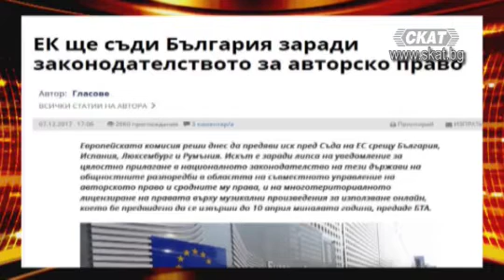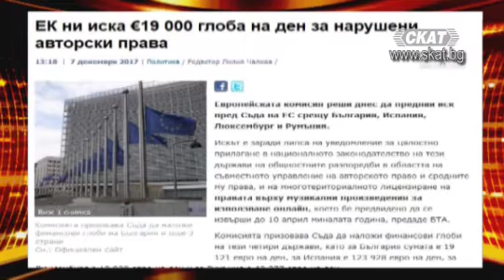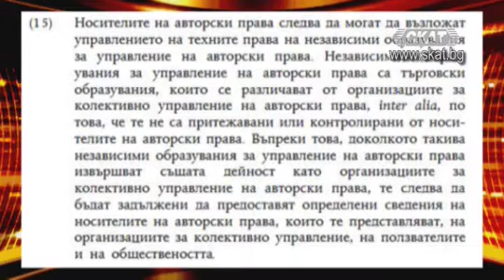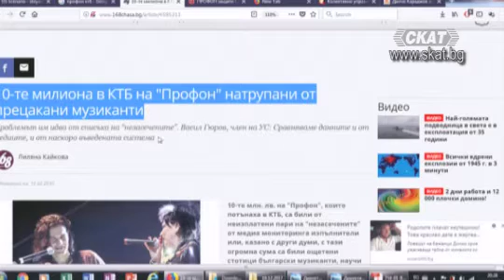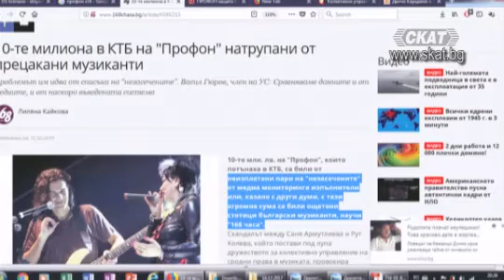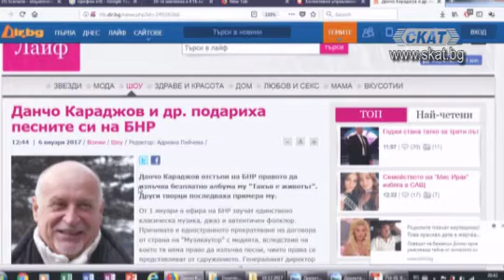Монополисти в авторското право или защо ЕК иска да глоби България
Кирил Икономов - композитор, продуцент